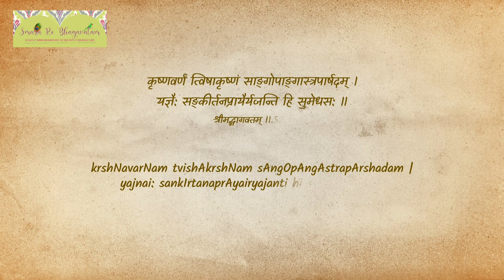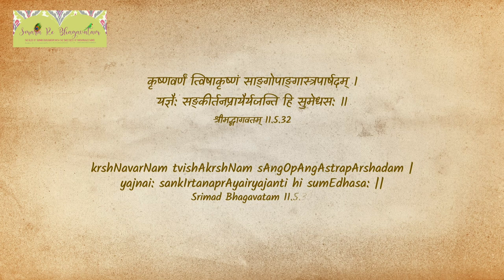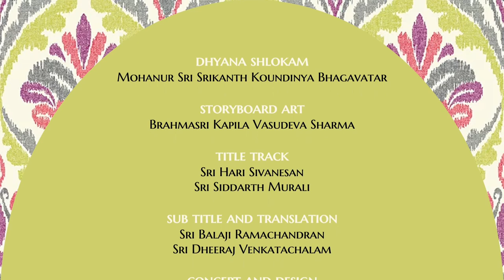nAmam onDrE pOdhumE | #95 | Smara Re Bhagavatam | Nava Yogi Upakhyanam | Ms Sahithya Shriram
rAgam: ShaNmukhapriyA                                                                    thALam: Adi

Pallavi
nAmam onDrE pOdumE - vIN pEcchedaRku - hari  nAmam
(Hari’s) Name alone is sufficient - why small talk?

anupallavi
sAdhanamum nAmamAm sAdhyamum nAmamAm
Name is the means and the Name is the fruit
samsAra vEdanai nIkki shAnthi nalkiDumAm
Will cast away worldly sufferings and bestow peace

charaNam
nAmam onDrinAl bhagavAnaip pArttha
bhakthargaL anEkam uNDu thAnE
There are many devotees who saw Bhagavan by (chanting His) Name alone
nAmam onDrinAl brahmatthai uNarnda
gnAnigaL anEkam uNDuthAnE
There are many self-realized persons who have experienced the Supreme by (chanting His) Name alone,
AsaiyuDan shraddhaiyuDan solli vara
adi viraivil kaimEl palan kaNDiDalAmE  nAmam
When chanted lovingly and sincerely, it bestows benefits swiftly

The ninth Yogi, Sri Karabhaajana, while describing dharmas prescribed for respective yugas, explains Kaliyuga dharma also. He says "In Kaliyuga, it is well known that the wise ones worship Sri Krishna by chanting His names and singing His praise. By mere chanting of Nama, one can attain all his heart’s desires. Mahatmas, who are seekers of the Supreme, extol this yuga for this quality. In this age of Kali, it is Namasankirtan alone, which bestows the highest. Nama Kirtan is the easiest path to moksha". Sri Swamiji, in lines with this upadesha, beautifully explains the importance and greatness of Namasankirtan in this Madhurageetham. Sri Swamiji says "Nama is the path and Nama is the fruit too. Sri Swamiji reminds us of the several bhaktas who have had the darshan of Bhagavan in all His Opulence, by chanting Nama; and of jnanis who have realised the Supreme by resorting to Nama; and hence, urges us to chant sincerely and reap its benefits.